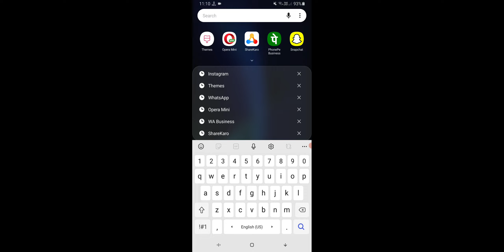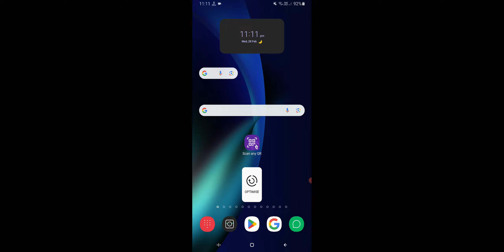Instagram Ke Message Kaise Delete Kare, How To Delete Instagram Chat Dono Side Se 2024